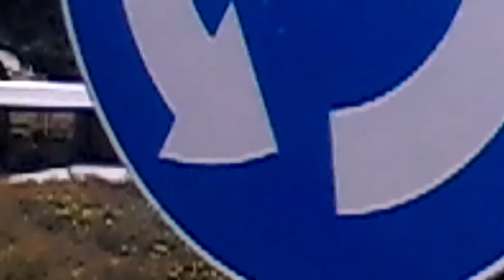…i przejazd wąskim torem (2017)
W okolicach dworca Tarnowskie Góry, jeśli ten film jest już na YouTube proszę powiedzieć…
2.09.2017